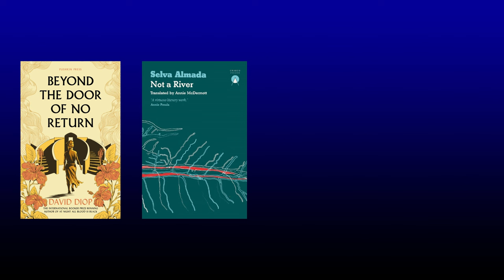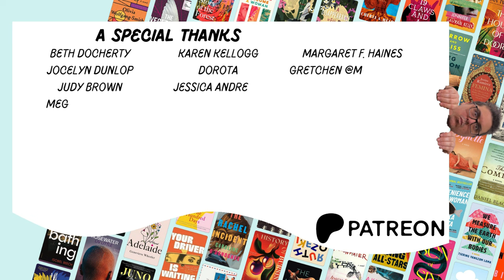Predicting the Booker International Longlist